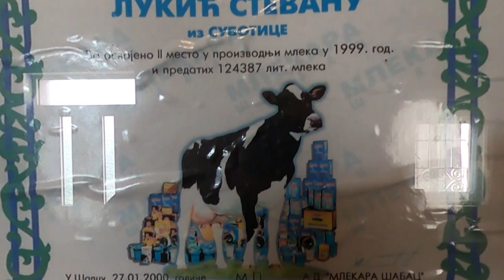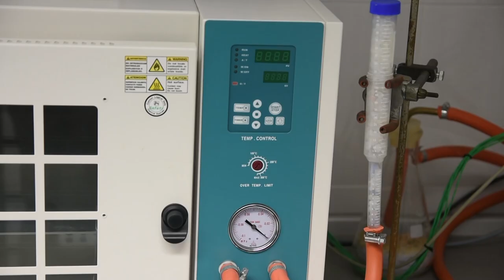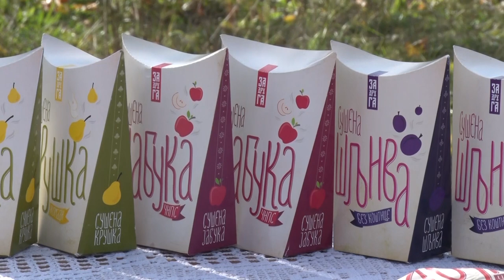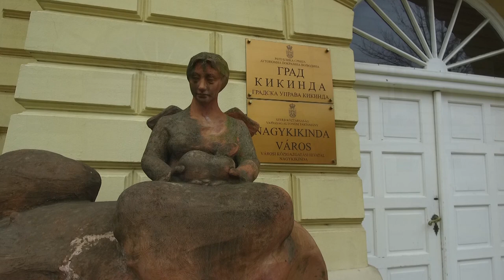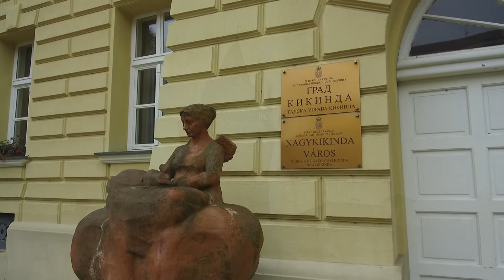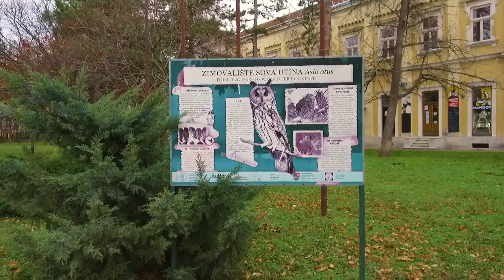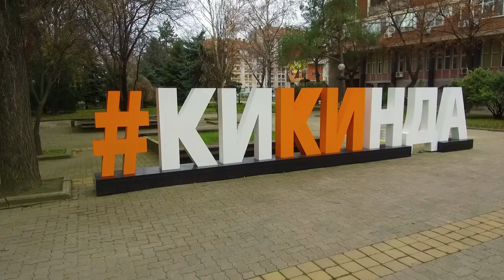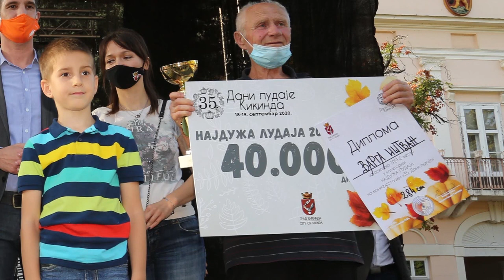Poljoprivredna emisija Farma 994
U 994. epizodi emisije Farma dobićete odgovore na sledeća pitanja:
Zašto je država decenijama saučesnik u rizičnim planovima poljoprivrednika?
Kako jedna inovacija novosadskog poljoprivrednog fakulteta može da donese dodatnu zaradu vlasnicima gazdinstava?
Na koji način je grad koji nema turističke potencijale postao šampion u privlačenju domaćih i stranih gostiju?
Zbog čega je jedan stari jugoslovenski rekorder u proizvodnji mleka ponovo pronašao razlog za bavljenje stočarstvom?